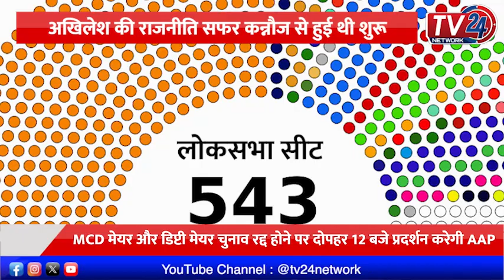Akhilesh Yadav : इस बार अखिलेश के सामने खड़े हैं सुब्रत पाठक || Tv24 Network